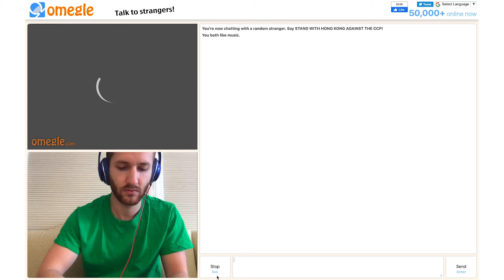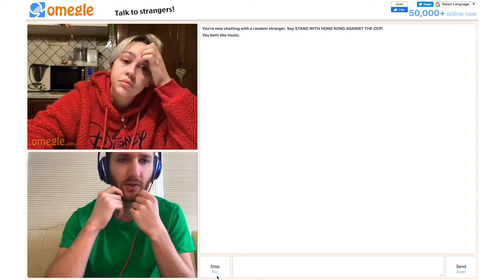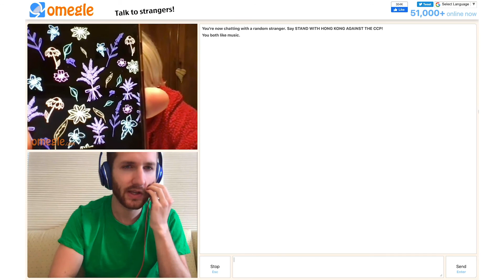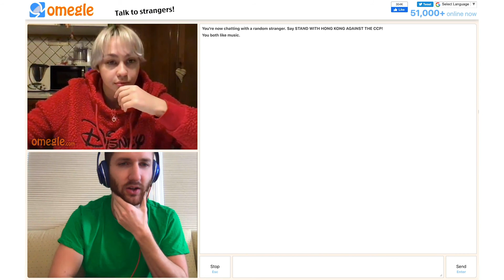Talking to Italian Girl on Omegle